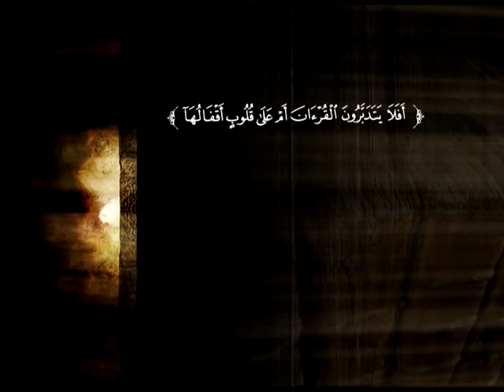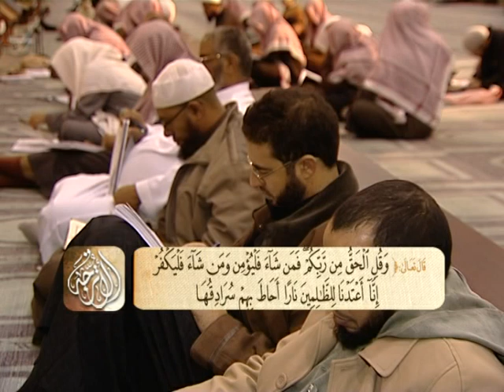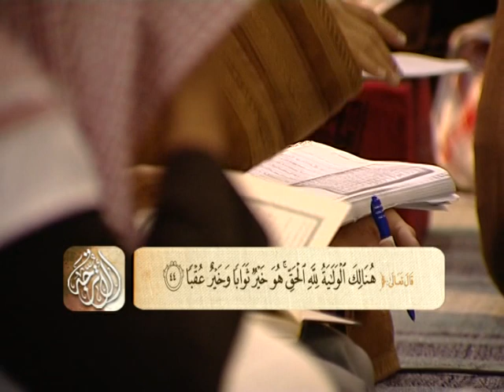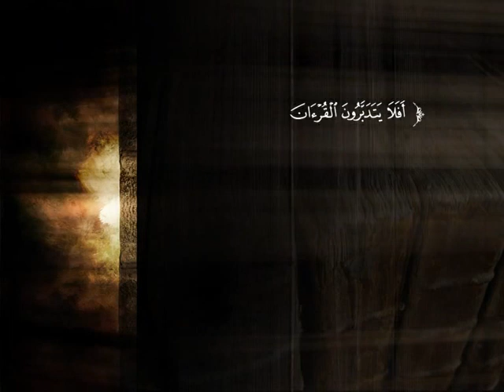تفسير سورة الكهف من الآية 29 إلى الآية 45 | الشيخ عصام بن صالح العويد